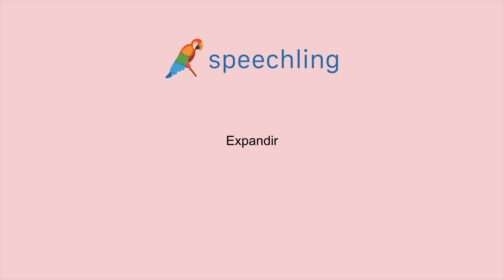스페인어로 "넓히다" 말하는 법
남자 목소리 :
Expandir

여성 목소리 :
Expandir

남성 음성 번역 :
넓히다

여성 음성 번역 :
넓히다